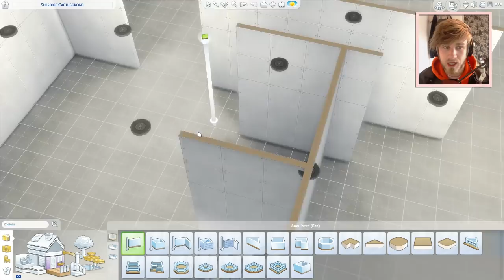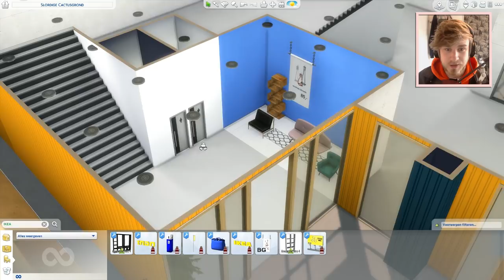IKEA BOUWEN in DE SIMS!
Hoi, ik ben Roy! Ik ben 20 jaar en ik maak al super lang YouTube filmpjes! Ik maak game video's, entertainment en lifestyle video's! Naast dat ik YouTuber ben, zit ik ook nog gewoon op school. Ik volg een opleiding voor Grafisch vormgeven. Naast School en YouTube ben ik ook nog freelance designer. Bekijk mijn werk op
, veel kijk plezier nog op mijn kanaal!

Bedankt voor het kijken naar deze video! vond je de video nou leuk? Druk dan op het duimpje omhoog! Ik lees altijd alle reactie's onder elke video, en soms reageer ik wel is op reactie's!

Wil je in de outro komen? stuur dan je dans video op via instagram en tag @helloimroy en gebruik hashtag bij je video! of verstuur je video naar

☎ ZAKELIJKE VRAGEN
MAIL : hello [at] royvd [punt] co
Alleen voor ZAKELIJKE en BELANGRIJKE vragen. Op mailtjes van fans reageer ik helaas niet!